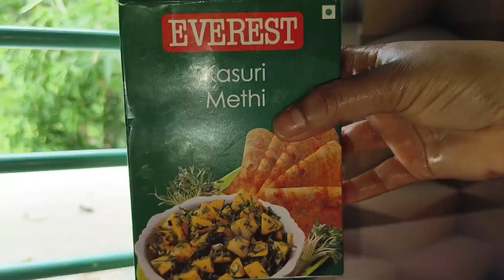এঁচোড়ের কোপ্তা কারি মুখে লেগে থাকা রেসিপি✅vairalvideo minivolgs dailyvlog priya& sampurna vlogs✅